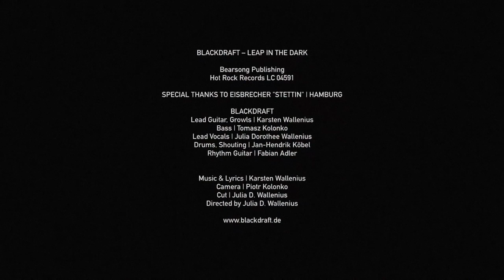BLACKDRAFT – Leap in the Dark Video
BLACKDRAFT – Leap in the Dark // Musikvideo, Hamburger Metalband